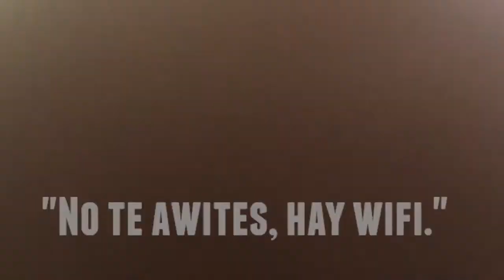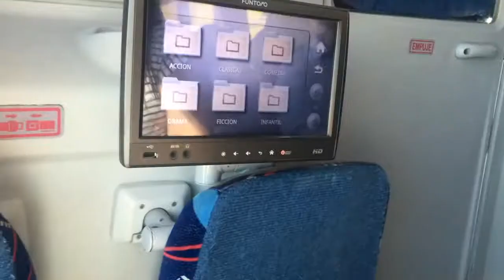VLOG CONCIERTO DE PXNDX 🐼🎸🤘🏼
Hola amigos, un martes mas aqui subiéndoles otro video. Por primera vez decidí grabarles un poco de lo que hice, no se si grabe mucho o poco pero espero que les haya gustado el video. Este video es sobre la vez que vi a pxndx en concierto. Fui a Monterrey a ver a pxndx en concierto con familia.
No olviden darle like al video y si no se an suscrito al canal, haganlo, les aseguro que no se van arrepentir.